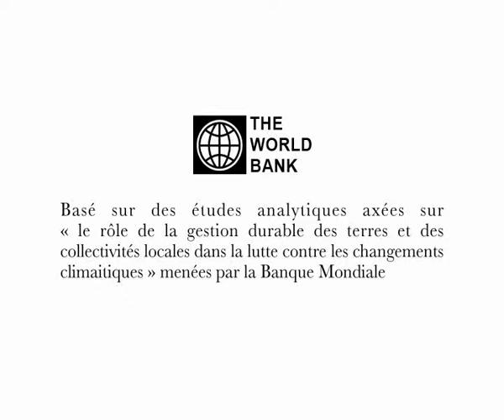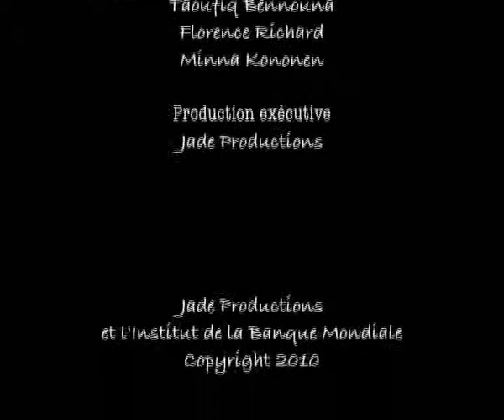Sénégal repliquer n'est pas copier